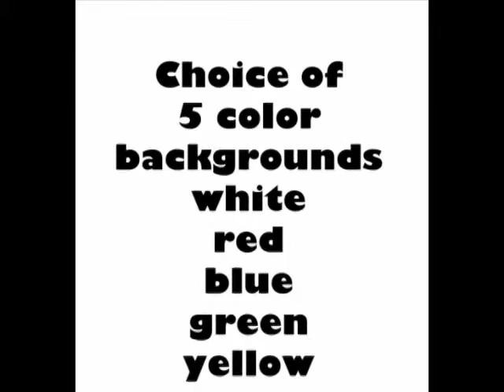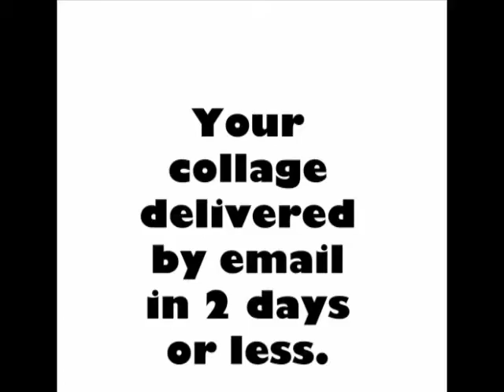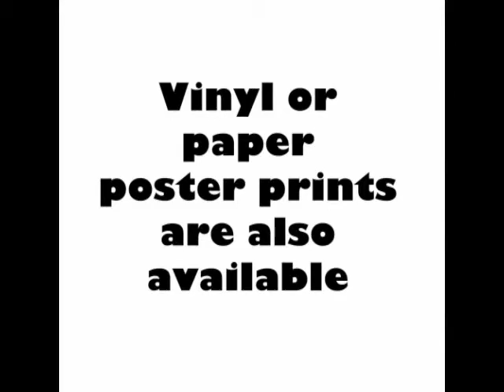Bubble Collage for $5